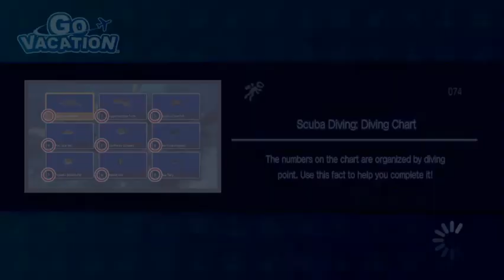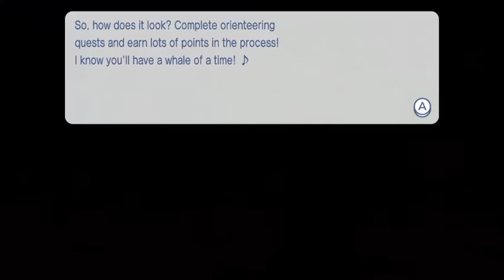Fantastic Beasts and Where to Find Them! - Go Vacation (Switch) #37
Go Vacation is a game that was originally released for the Wii in 2011, but it is also available for the Switch! This is a game that, until quite recently, I had never heard of but I have found it to be such an enjoyable game! Because of that, I've decided to do a series of this game so I can experience the fun I'm having with this game with you guys! :)

This playthrough is dedicated to Stephie the Unicorn, an awesome YouTube streamer that is also a dear friend of mine. If I hadn't seen her stream this amazing game, I never would have heard of it. You won't regret it! :)